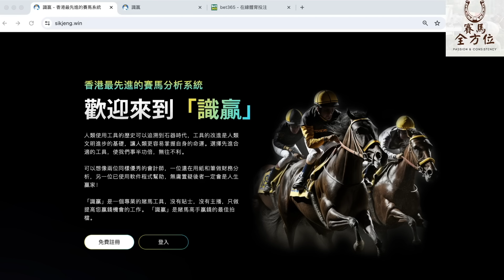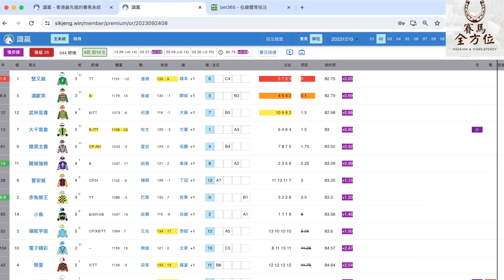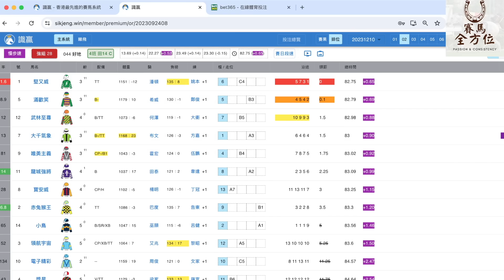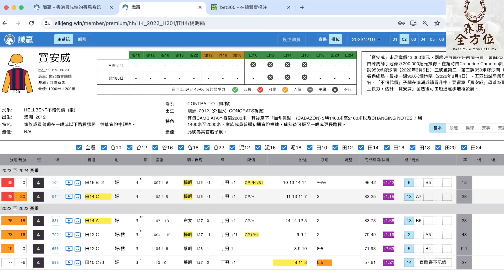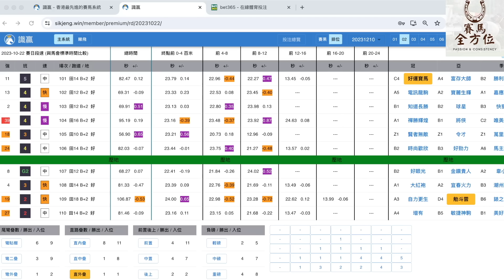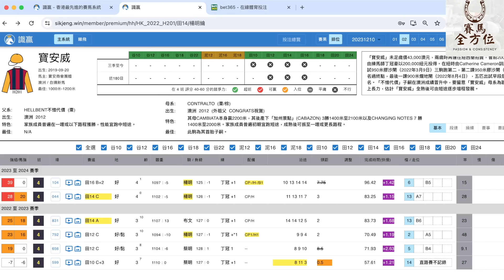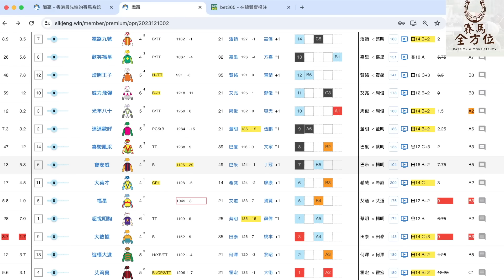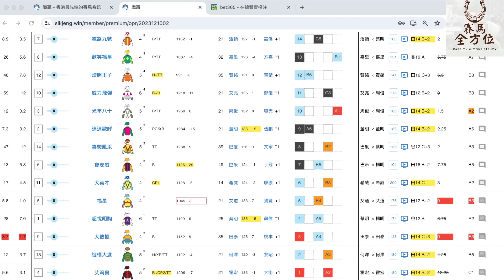禮拜日先賭呢一隻 等換人等左好耐 12月10日 香港國際賽